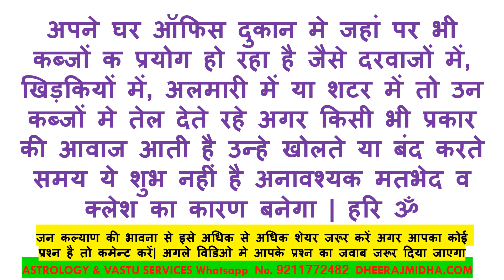Aaj Ka Vastu vichar 15 July 2023 Vastu Shastra Tips for home office Factory Astrologer Dheeraj Midha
Vastu shastra tips for home office shop factory in hindi